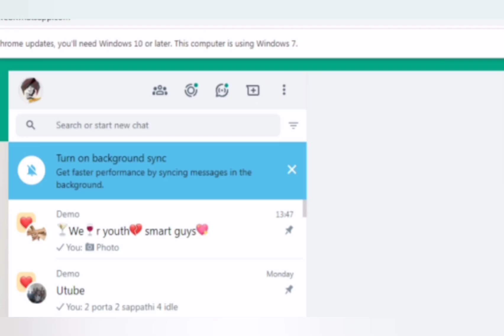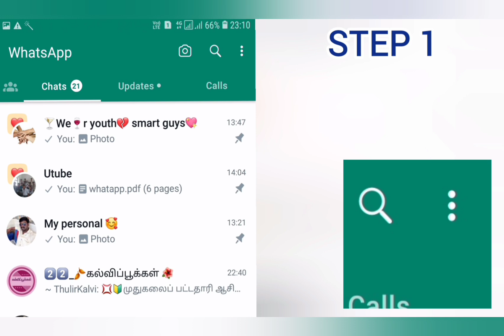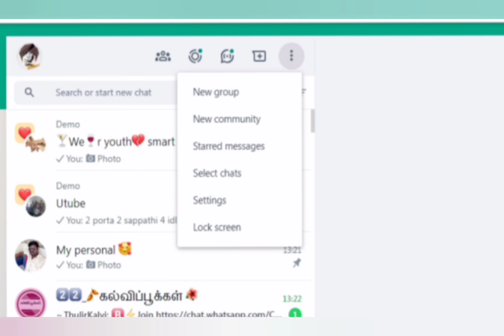whatsappstatus||Whatsapp web Screen Lock தமிழ்||How to லாக் WhatsApp web தமிழ்||learntowintamil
This video we discussed how to screen lock in WhatsApp web. It is very useful and secure your WhatsApp account in problems. In this WhatsApp web lock screen option working to personal computer,laptop and phone also.